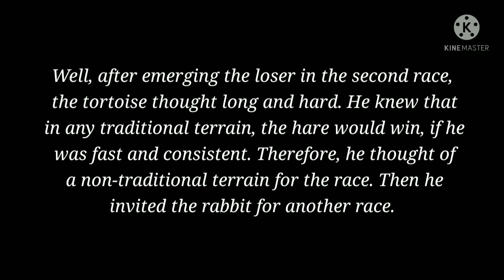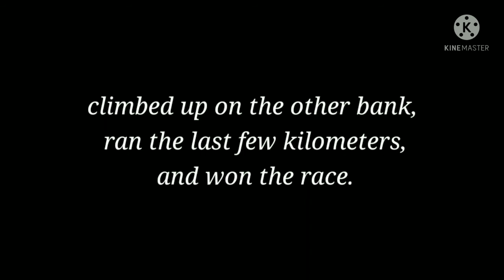The Hare🐇and The Tortoise 🐢 3 : English story Shorts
English Stories E/S shorts
EnglishStoriesE/S_shorts
short
video shorts